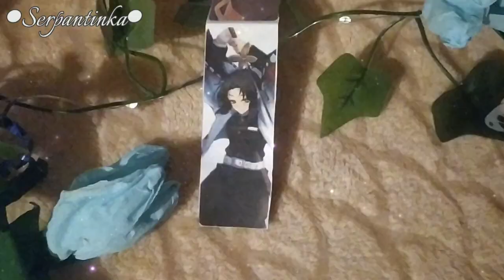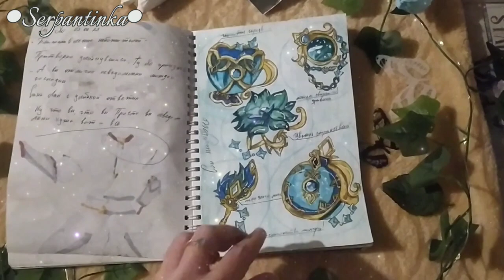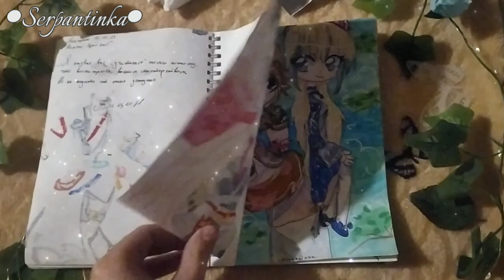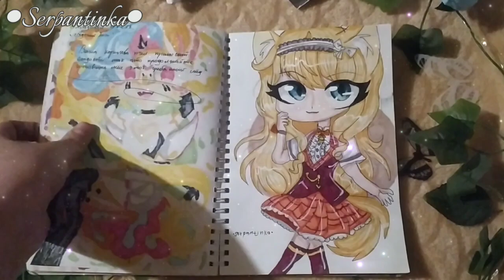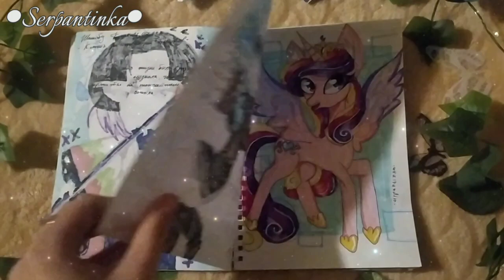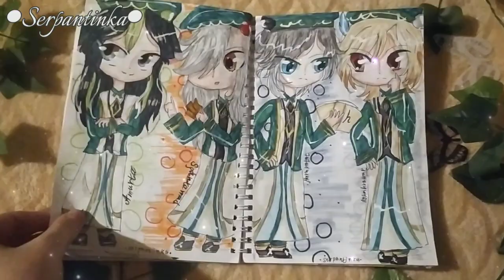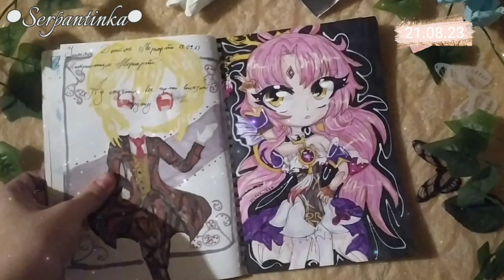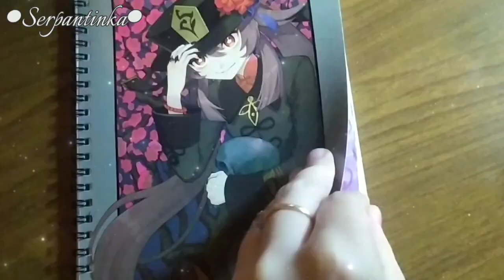🦊Обзор скетчбука #2 🦊/•Serpantinka•